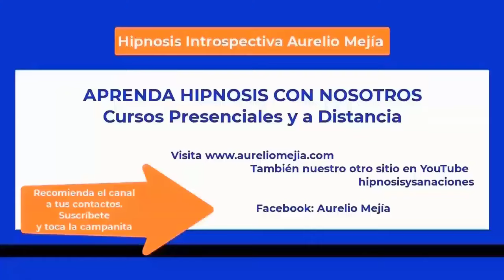6116 Ansiedad, resist insulina, preocupona, culpas, pienso mucho, deseo agradar demás. Aurelio Mejía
Hipnosis introspectiva por Aurelio Mejía a distancia, en línea por internet. Ansiedad, resistencia insulina, preocupona, culpas, pienso mucho, deseo agradar demás. Bogotá, 2 agosto 2024.

CURSOS DE HIPNOSIS EN 2024:
Medellín, Colombia: noviembre.